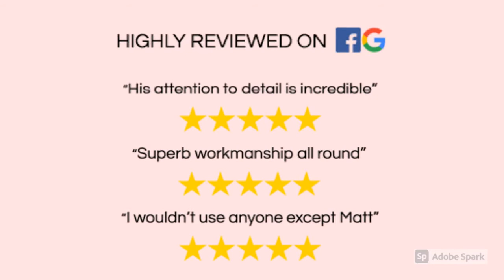Cottage Kitchen - Painter & Decorator in Matlock, Derbyshire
Painting & Decorating Services in Matlock, Derbyshire

I offer;

    Interior decorating
    Exterior painting
    Commercial painting
    Fully insured
    Work carried out to a high standard
    Trustworthy Team
    Efficient & detailed quoting process

Are you considering having some decorating done in your property and looking for a company to help from your local area? If you are in need of a good, reliable decorating business for your home or work space and want to speak with someone who can do an excellent job along with quality customer service then contact me today! I'm fully insured as well as trusted by my customers. If you would like more information about the services I offer please feel free to have a look around my website or search madebymatt.co on google where you will find all the details that may be helpful when making this important decision.

Feel free to get in touch if you are looking for interior painting services, exterior painting, commercial painting or any other type of decoration service so we can discuss what's best for your property and help walk through your options together.

Whether you need an interior decorator or exterior painter, I can help with a variety of home and commercial properties. My team is fully insured and provides excellent work to the highest standard possible.

I'd would be delighted to work with you on your project.